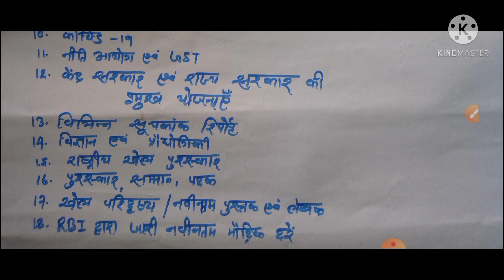ग्रुप डी के लिए करंट अफेयर कहां से पढ़ें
ग्रुप डी के लिए करंट अफेयर की सूची ग्रुप डी के लिए current affairs ki list ग्रुप डी के लिए करंट अफेयर्स कहां से पढ़े हैं